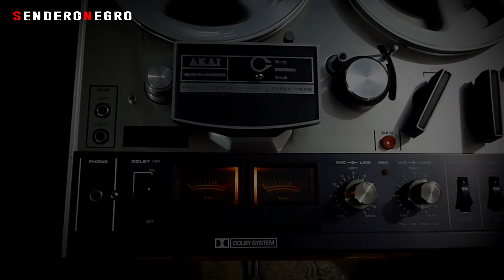LA PATA SOLA - LEYENDA COLOMBIANA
Se dice que este personaje fue inventado por los hombres celosos para asustar a sus esposas infieles, infundirles terror y al mismo tiempo, reconocer las bondades de la selva. Cuentan que en cierta región del Tolima Grande (Colombia) vive la pata sola.

Tik-Tok : @senderonegro